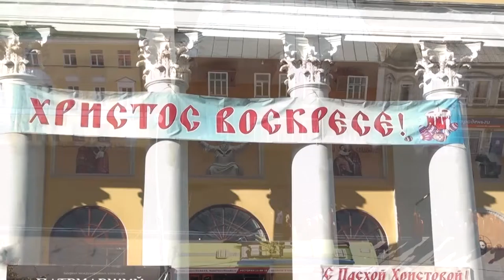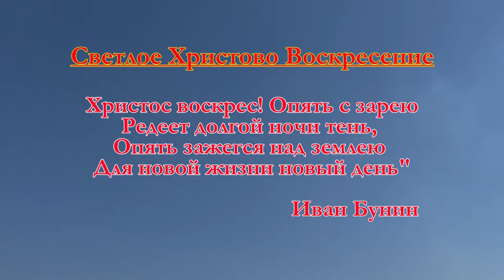ПАСХА 2015 г.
Спасо - Преображенский собор Пасха